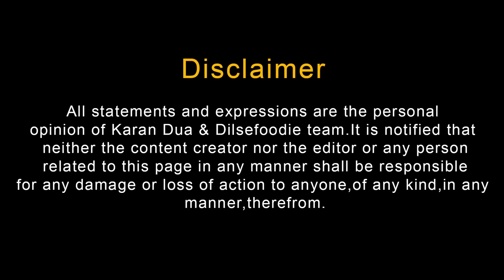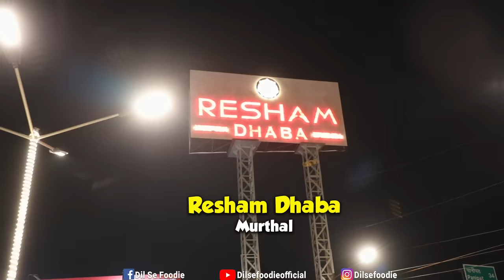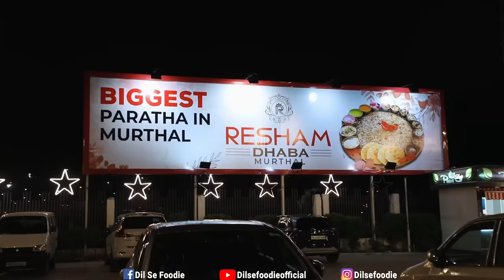Biggest Parantha Of Murthal | Resham Da Dhaba | Best Dhaba In Murthal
We found this amazing reasonable dhaba in murthal called Resham Da Dhaba.